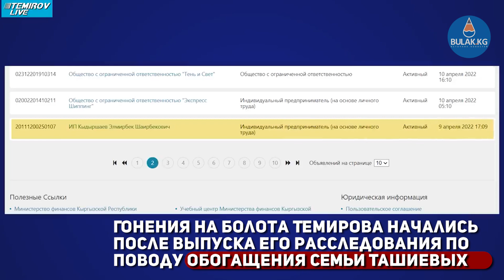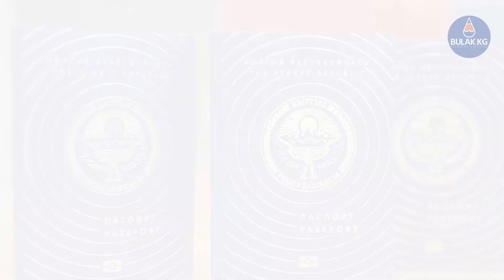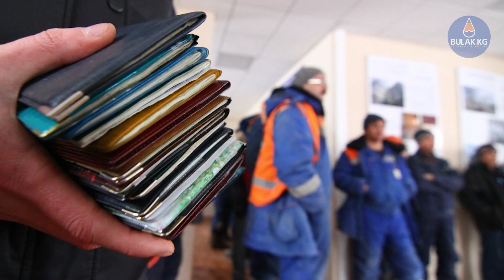Похищенные и выдворенные Кого власти Кыргызстана изгоняли из страны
Мы собрали 12 самых громких случаев изгнания из страны активистов и журналистов.